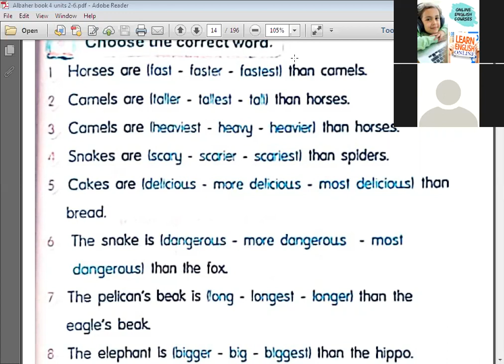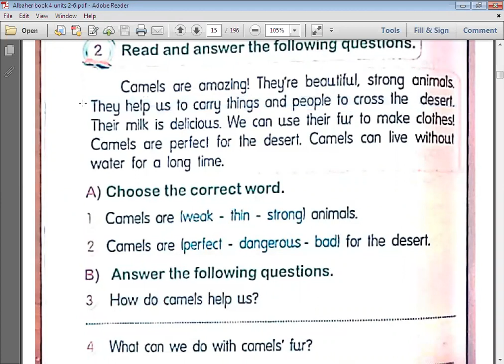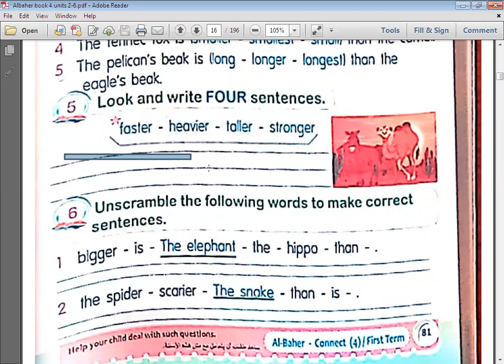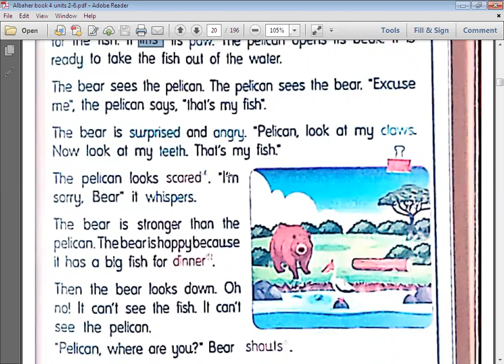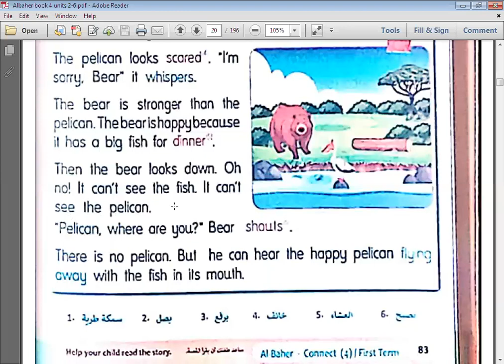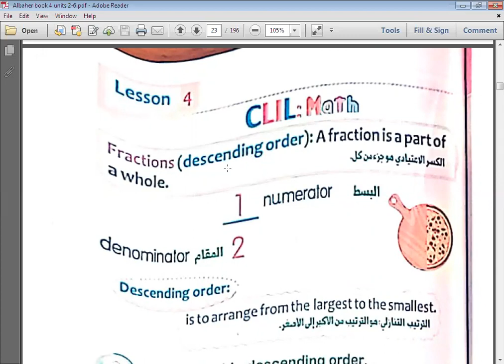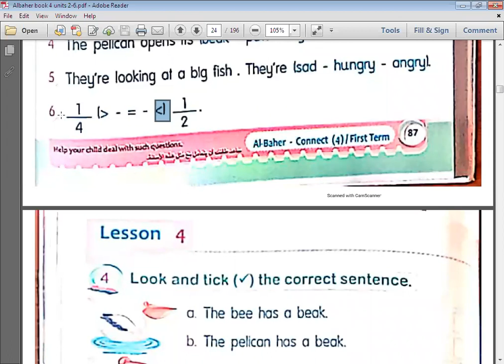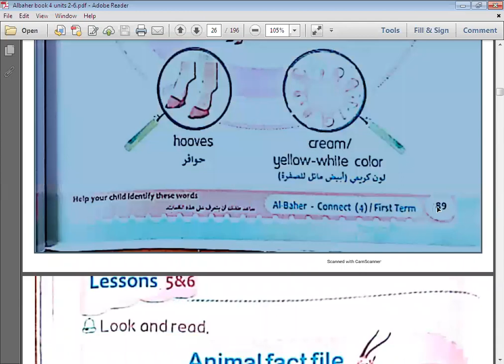الحصة 13 الصف الرابع لغة انجليزية 2022